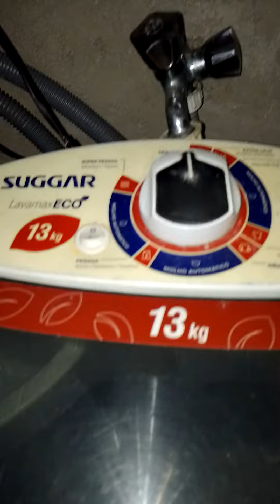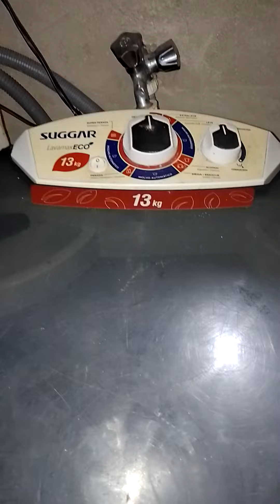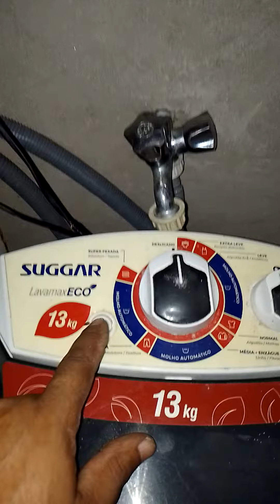Não precisa você abaixar a mangueira do seu tanquinho para sair a água vem comigo 😂